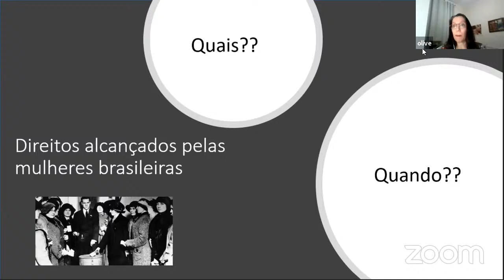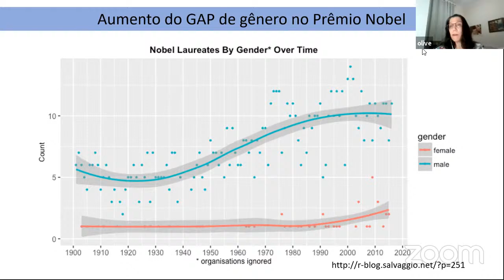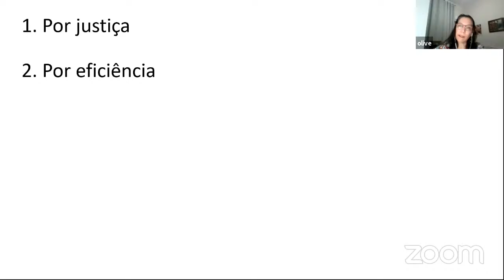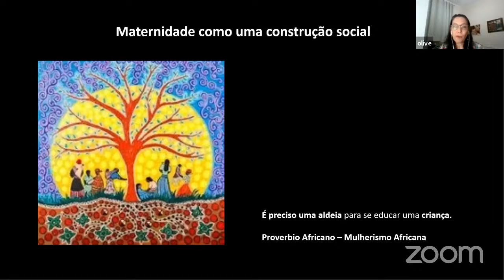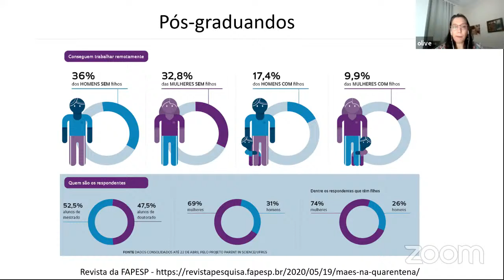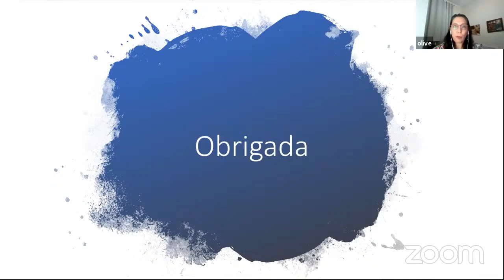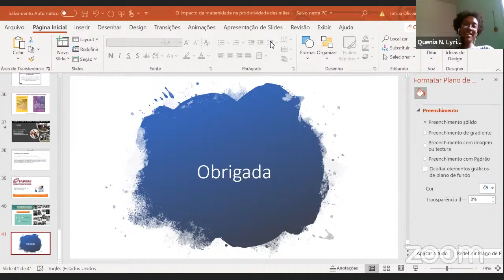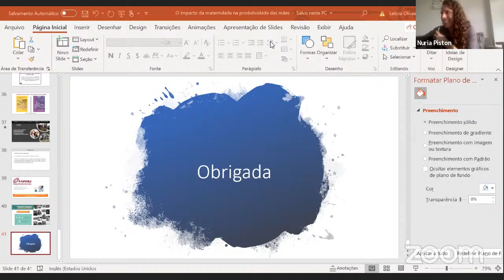Webinar do PPGE - Leticia de Oliveira